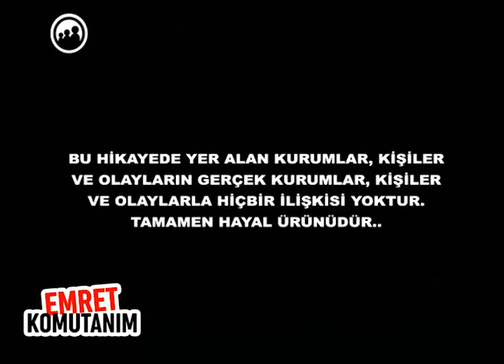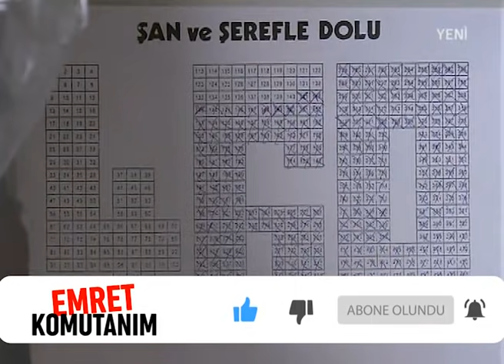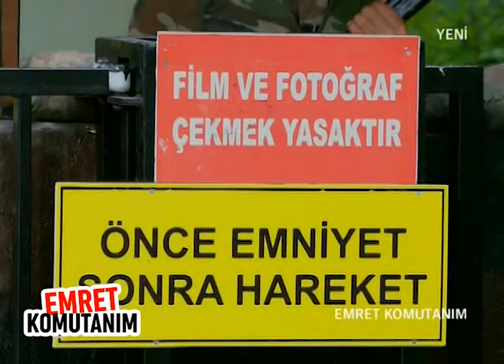Emret Komutanım 91. Bölüm FULL